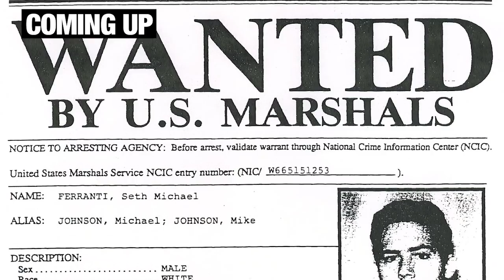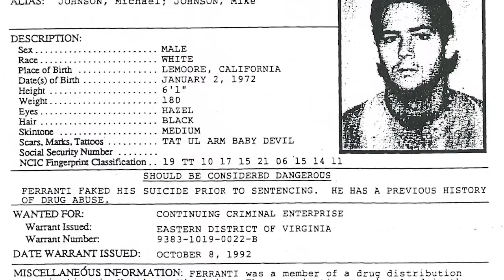Seth Ferranti | From 25 years in prison to Netflix deals | Nothing But The Truth with Marvin Herbert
Edited by: @NikOfTimeUK